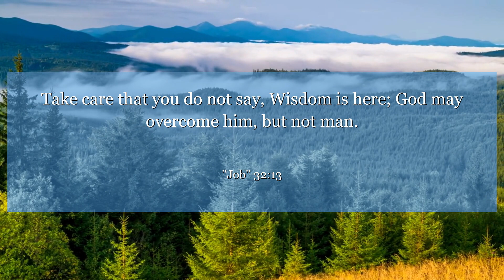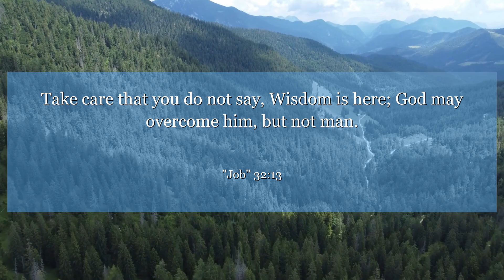Job 32:13 Take care that you do not say, Wisdom is here; God may overcome him, but not man.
In Job 32:13, Elihu reminds us that wisdom comes not just from age, but also from an open mind and willingness to listen. Let's embrace new ideas and perspectives to grow and learn from those around us.